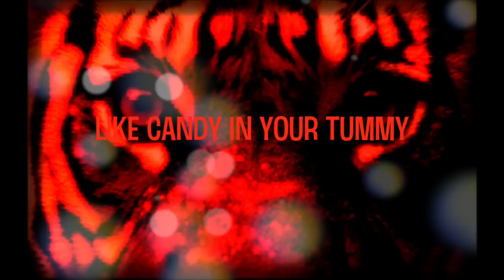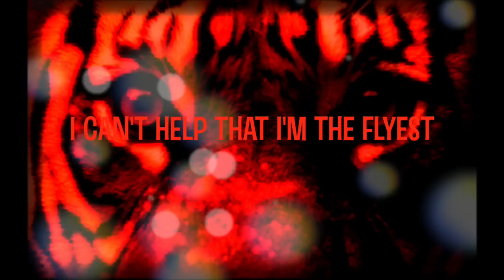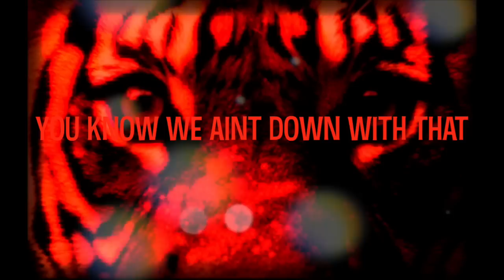Ferocious - Wizardz Of Oz [Official Lyric Video]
Do It Like A Girl

V1
They like how I walk, how I talk, how I move is so sassy
See me dance, see me twirl it, work it, oooh I’m so fancy
I’m your fix, da beez kneez      , I’m like candy in your tummy
Pop Pop Pop Pop Pop it,(coz this bass is so money)

Pre
When I’m up in the club(I’m a)
So popular(all the)
Everbody wants some, beggin for more, they just can’t stop(like a)
When I turn it up (and a)
mek the crowd get crunk , gon make you know dis.

Hook
Who you callin pussycat, pussycat, pussycat
You know we ain’t down with that
Down with that
Down with that
We more like a lion or a puma or a tigress
You can’t deny dis
We ferocious.

V2
 You should close your mouth coz you look funny but I know it’s coz I’m stunning
I can’t help if I’m de  flyest and all the people love me
How I wine, how I roll, it makes everybody want it
Yeah I got moves for days, I’m the life up in your party

Pre
HOOK